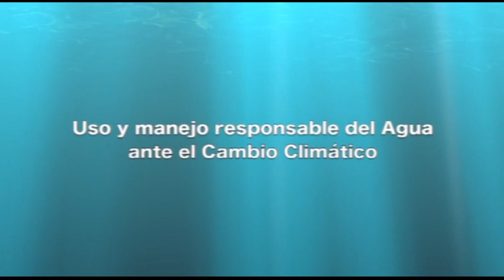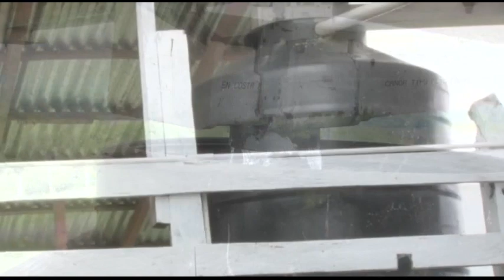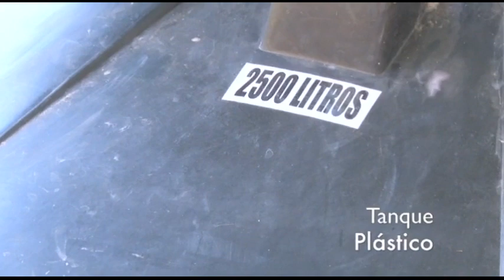Uso y Manejo del Agua en Ganadería Seca